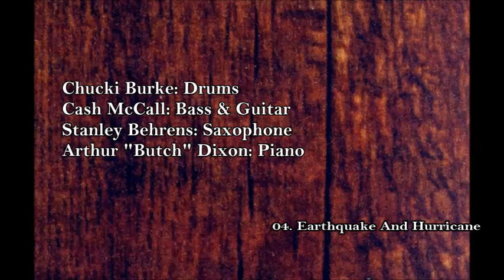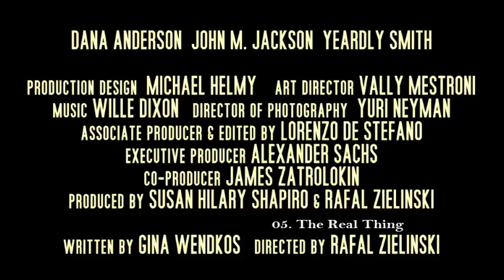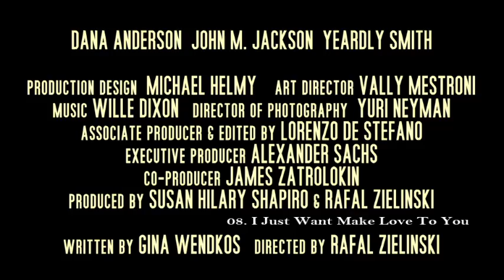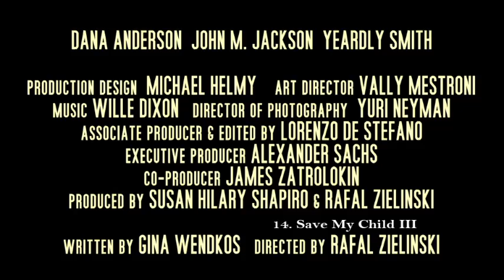Willie Dixon ‎– Ginger Ale Afternoon (Full O.S.T. Vinyl Album) (HQ)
Full O.S.T. Vinyl Album: "Willie Dixon ‎– Ginger Ale Afternoon" 1989.

Track list.
1 Miseries Of Memories  0:14
2 Wigglin' Worm  3:14
3 I Don't Trust Nobody  6:53
4 Earthquake And Hurricane  9:58
5 The Real Thing  11:20
6 Move Me Baby  14:53
7 Save My Child  17:10
8 I Just Want To Make Love To You  19:56
9 Sittin' And Cryin' The Blues  24:17
10 Save My Child II  26:37
11 Shackin' The Shack  28:40
12 That'S My Baby  31:35
13 Ginger Ale Blues  34:44
14 Save My Child III  38:42
15 Good Understooding  46:04

All tracks by Willie Dixon except 3 by Eddie Shaw, 1 with Rufus Crune & 2 with L.P. Weaver.

Producer, Arranged By – Willie Dixon

Chucki Burke: Drums
Cash McCall: Bass & Guitar
Stanley Behrens: Harmonica & Saxophone
Arthur "Butch" Dixon: Piano
Willie Dixon: Vocals
Charlotte Crossly: Additional Vocals

Recorded and mixed at Score One, North Hollywood.